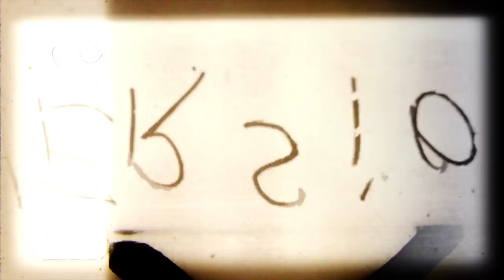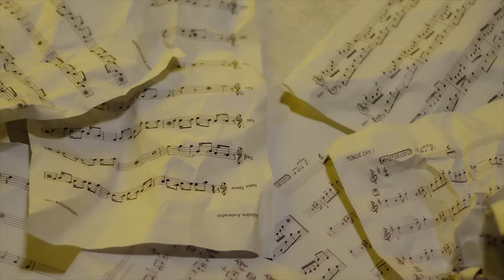Red velvet & EXO & Seventeen M/V MASH UP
레드벨벳 피카부
세븐틴 퍼포먼스팀 콘서트 티저
             보컬팀 콘서트 티저
엑소 로또

옛날에 연습용으로 만들어서  엉망입니다,,, 감안하고 봐주세용:)